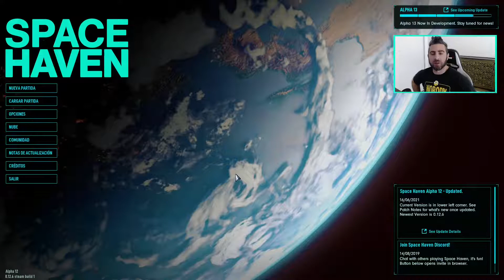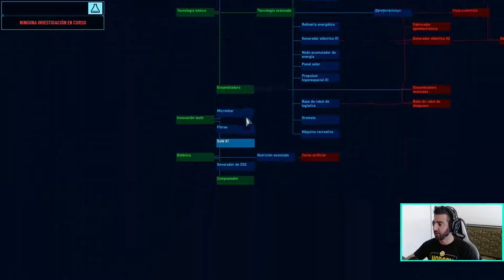Space Haven - Ep12 - Gameplay Español - Generador de Escudo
Comentarios y recomendaciones bienvenidos!
Gameplay de Space Haven, en español
Alpha 12

Donaciones Mensuales por Mercado Pago (se debitará todos los meses 100 pesos argentinos de tu cuenta o tarjeta) 100 pesos argentinos son 0.66 Dólares (USD). Puede ser cancelado cuando quieran.

Donaciones por Mercado Pago de una ÚNICA VEZ de 50 pesos argentinos (0.33 dólares/usd)